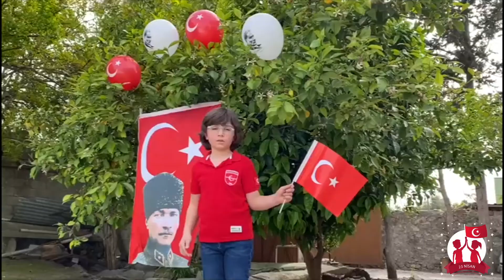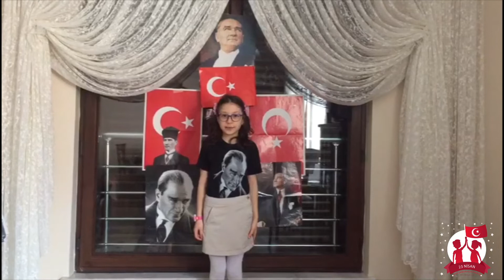Özel Çağdaş Okulları 23 Nisan Kutlamaları: 2-A Sınıfı